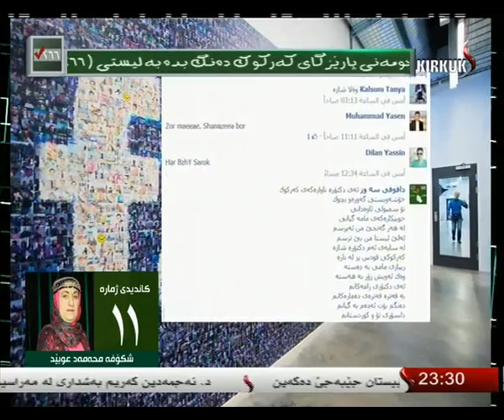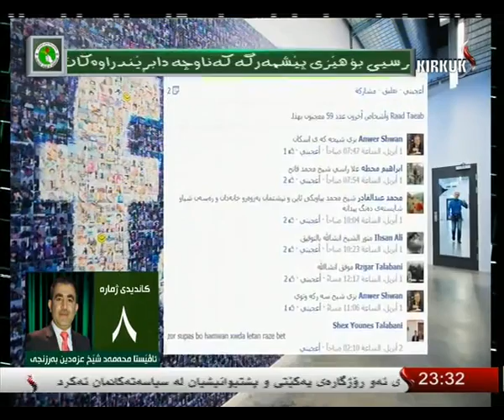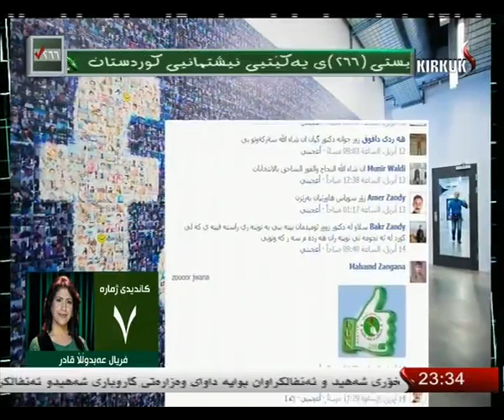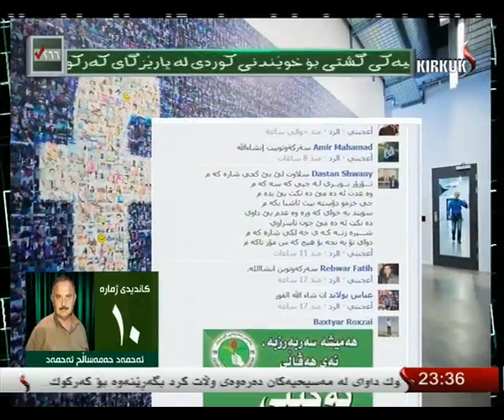كركوك - بانگه‌شه‌ی هه‌ڵبژاردن له‌ فه‌ێسبوك دا 20-4-2014